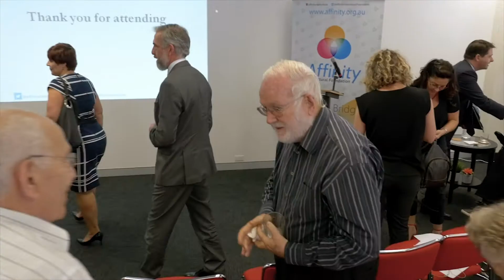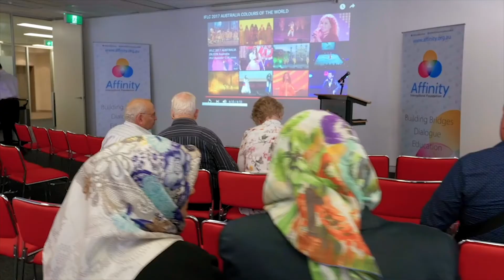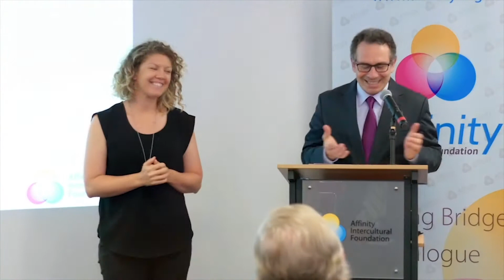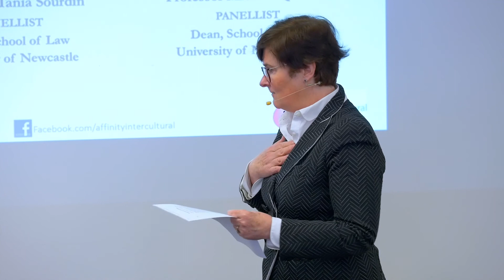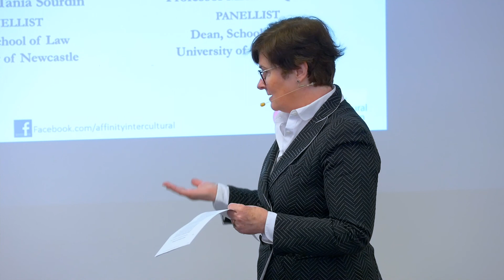INTRO by Prof Mary Crock - “Diversity & the Australian Law School” Lecture Series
“Diversity & the Australian Law School” Lecture Series

Panellist Professor Tania Sourdin, Dean of School of Law, The University of Newcastle and Panellist Professor Michael Quinlan, Dean of School of Law, The University of Notre Dame presents on “Diversity and the Australian Law School” who will be introduced and facilitated by Professor Mary Crock, Professor of Public Law, The University of Sydney.

51-57 Pitt St, Suite 501, Level 5, Sydney, NSW 2000